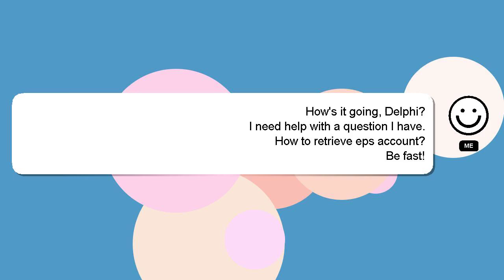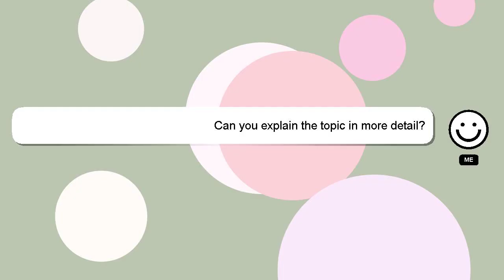How to retrieve eps account?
A quick introduction about me, Hey there, I am Delphi, pleased to make your acquaintance. Let me help you with your questions. - How to retrieve eps account?

I welcome your comments and chats if you have more detailed queries. I will express my appreciation for your answer by 'hearting' it.

*2 What we are experimenting :*